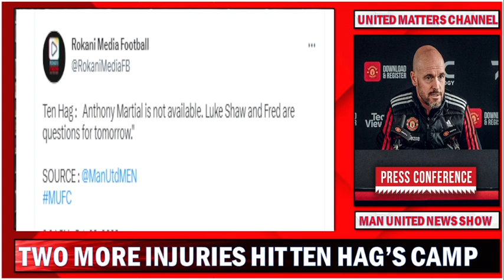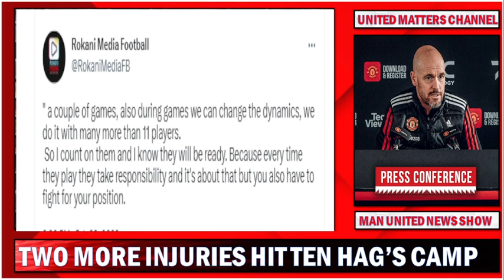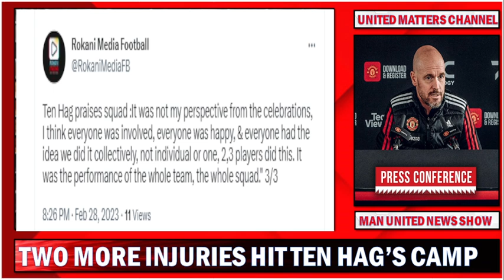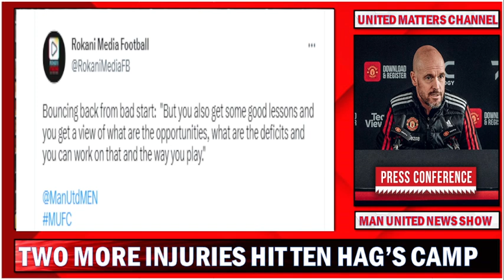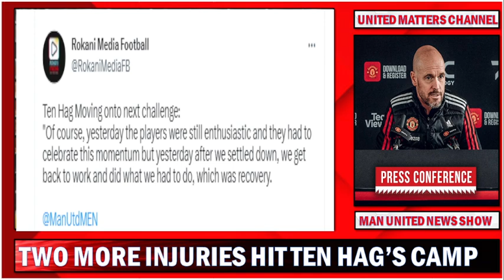Luke Shaw & Fred Injured As Ten Hag Praises His United Squad !!! Man United News Now !!!